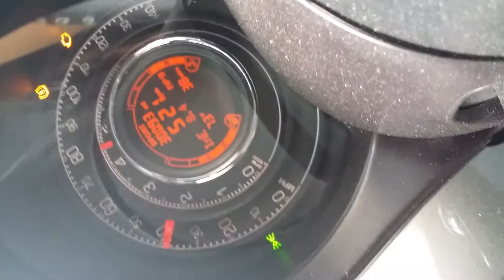Fiat in car header(3)